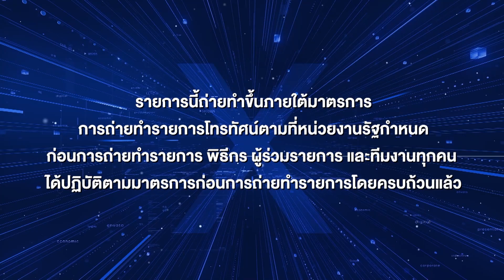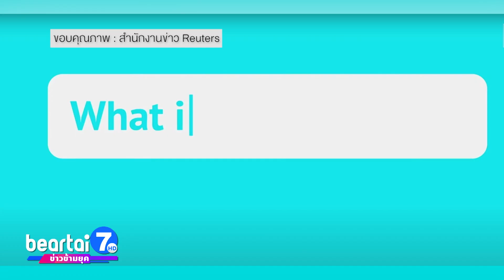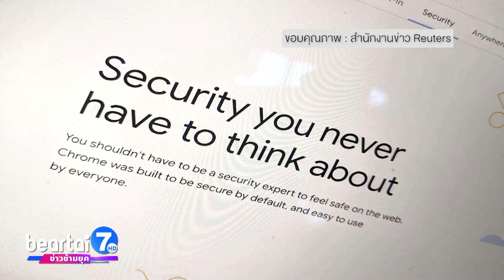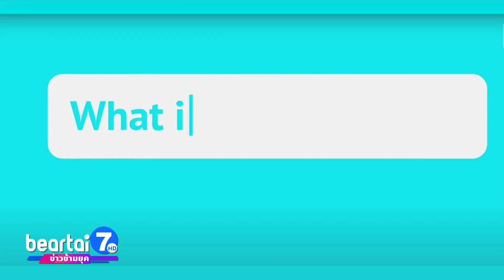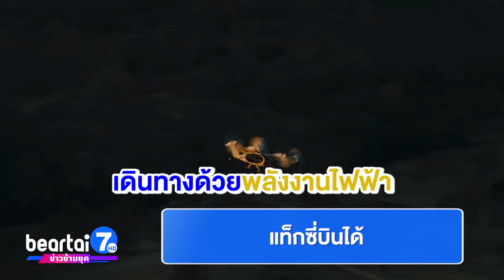พบ! เว็บฟิชชิ่งใหม่ 800 เว็บ ชี้! Firefox ป้องกันได้ดีกว่า Chrome - “แท็กซี่บินได้” ใกล้เป็นจริงแล้ว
Which? เผย พบเว็บไซต์ฟิชชิ่งใหม่จำนวน 800 เว็บไซต์ ชี้! Firefox ปลอดภัยกว่า Chrome ด้าน Google ออกโรงโต้ ขณะที่ Joby เตรียมให้บริการ แท็กซี่บินได้! หลัง FFA ออกใบรับรองแล้ว ตั้งเป้า! ให้เป็นบริการเต็มรูปแบบภายในปี 2024

พบ! เว็บไซต์ฟิชชิ่งใหม่ 800 เว็บไซต์ ชี้! Firefox ป้องกันได้ดีกว่า Chrome

ไม่นานนี้ มีผลการศึกษาของ Which? (วิช) ซึ่งเป็นบริษัทที่ศึกษาเรื่องความปลอดภัยของผู้บริโภคที่ค้นพบเว็บไซต์ฟิชชิ่งใหม่จำนวน 800 เว็บไซต์

สำหรับ “ฟิชชิ่ง” เป็นหนึ่งในวิธีการหลอกลวงผู้บริโภคที่อยู่คู่กับอินเทอร์เน็ตมาอย่างยาวนาน ส่วนมากจะปรากฎในรูปแบบของอีเมลหรือข้อความพร้อมแนบลิงก์เว็บไซต์หลอกลวงที่มาพร้อมหน้าล็อกอินของบริษัทที่ดูน่าเชื่อถือ

โดย เบราเซอร์ ซึ่งก็คือ โปรแกรมหรือแอปพลิเคชั่นสำหรับเข้าไปดูเว็บไซต์ต่าง ๆ ซึ่งมีหลายยี่ห้อ อย่างเช่น Google Chrome (กูเกิล โครม), Safari (ซาฟารี), Edge (เอจ), Firefox (ไฟร์ฟ็อกซ์) รวมถึงเบราว์เซอร์อื่น ๆ ต่างต้องการที่จะคัดกรองออก เพื่อให้ผู้ใช้งานได้รับความปลอดภัย

ซึ่งจากเว็บไซต์ฟิชชิ่งจำนวน 800 เว็บไซต์ พบว่า เบราเซอร์อย่าง Chrome สามารถป้องกันฟิชชิ่งเหล่านี้ได้เพียง 28% บน Windows (วินโดวส์) และ 25 % บน macOS (แมคโอเอส) ต่างจาก Firefox ที่สามารถป้องกันผู้ใช้จากเว็บไซต์เหล่านี้ได้ถึง 85% บน Windows และ 78% บน macOS หรือว่าง่าย ๆ คือ เบราเซอร์ Firefox ปลอดภัยกว่า Chrome ของ Google

พอผลการศึกษาออกมาเช่นนี้ Google จึงออกมาโต้แย้งว่า “การวิจัยดังกล่าวของ Which? ควรได้รับการตรวจสอบ เพราะ Google สร้างมาตรฐานป้องกันฟิชชิ่งมานานกว่า 10 ปีแล้ว รวมถึงยังเผยแพร่เทคโนโลยีดังกล่าวแบบไม่คิดเงินให้กับเบราว์เซอร์อื่น ๆ อีกด้วย”

Google บอกว่า Google และ Mozilla (มอซิลล่า) มีการร่วมมือกันพัฒนาความปลอดภัยของเว็บไซต์อยู่เสมอ ซึ่ง Firefox ก็ใช้ Safe Browsing (เซฟ เบราซิ่ง) ของ Google ในการป้องกันฟิชชิ่งเช่นกัน แต่นักวิจัยกลับระบุว่า “Firefox สามารถป้องกันเว็บไซต์ฟิชชิ่งได้มากกว่า Chrome”

สำหรับ Safe Browsing (เซฟ เบราซิ่ง) คือการแจ้งเตือนเกี่ยวกับมัลแวร์ และการได้รับความเสี่ยงจากเว็บไซต์ที่อาจไม่ปลอดภัย ถึงอย่างไร เบราว์เซอร์ก็ไม่สามารถคัดกรองเว็บไซต์ฟิชชิ่งได้ทั้งหมด แต่เราสามารถหลีกเลี่ยงเว็บไซต์เหล่านี้ได้ ด้วยการตั้งข้อสงสัยอีเมลจากผู้ส่งที่ดูผิดปกติ หรือเวลาเห็นข้อความที่ต้องให้ผู้ใช้ล็อกอิน เข้าไปในเว็บไซต์ ก็ต้องระวัง และที่สำคัญอย่าลืมสังเกตที่ URL เพราะอาจมีความผิดปกติอยู่ในนั้นได้เช่นกันครับ

“แท็กซี่บินได้” ใกล้เป็นจริง หลัง FFA ออกใบรับรองแล้ว

สำนักงานบริหารการบินแห่งสหพันธรัฐ (FAA) ได้ออกใบรับรอง 3 ฉบับแรกให้กับบริษัท Joby (โจบี้) บริษัทสตาร์ตอัปที่ทำธุรกิจแท็กซี่บินได้ โดยเอกสารเหล่านี้ จำเป็นต้องใช้เพื่อดำเนินกิจการขนส่งในเชิงพาณิชย์ ซึ่งการรองรับดังกล่าว จะส่งผลให้ Joby สามารถนำแท็กซี่บินได้ของบริษัทขึ้นบินในเชิงพาณิชย์ได้อย่างสมบูรณ์ โดยแท็กซี่บินได้ดังกล่าว จะเป็นการขึ้นบินและลงจอดในแนวตั้ง (eVTOL) และขับเคลื่อนด้วยไฟฟ้าแบบ 100%

แท็กซี่บินได้ลำนี้ มีใบพัดทั้งหมด 6 ใบและมี 5 ที่นั่ง รวมคนขับด้วย โดยสามารถบินขึ้นในแนวตั้งได้เหมือนกับเฮลิคอปเตอร์ และเคลื่อนตัวไปข้างหน้าโดยใช้ใบพัดแบบเอียง ตัวเครื่องมีความเงียบกว่าเครื่องบินทั่วไปถึง 100 เท่า เรียกว่าเงียบมากทีเดียว

ทาง Joby ให้ข้อมูลว่าแท็กซี่บินได้ของพวกเขาสามารถบินได้ไกล 240 กิโลเมตร ต่อการชาร์จ 1 ครั้ง โดยบินที่ความเร็วสูงสุด 320 กิโลเมตรต่อชั่วโมง โดย Joby มีเป้าหมายที่จะเปิดตัวแท็กซี่บินได้แบบ 5 ที่นั่งให้เป็นบริการขนส่งสาธารณะแบบเต็มรูปแบบทั่วสหรัฐอเมริกาให้ได้ภายในปี 2024 หรืออีก 2 ปีข้างหน้า